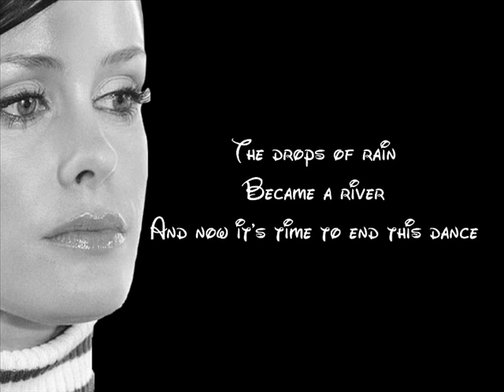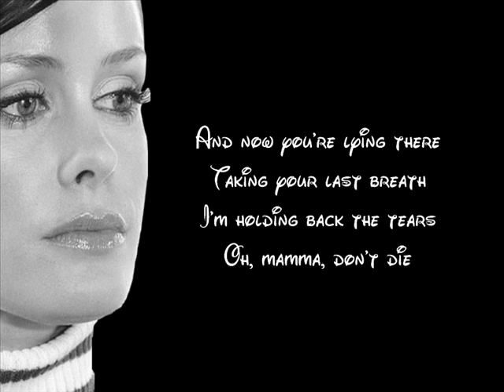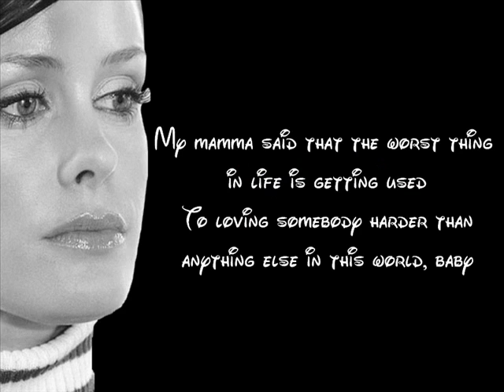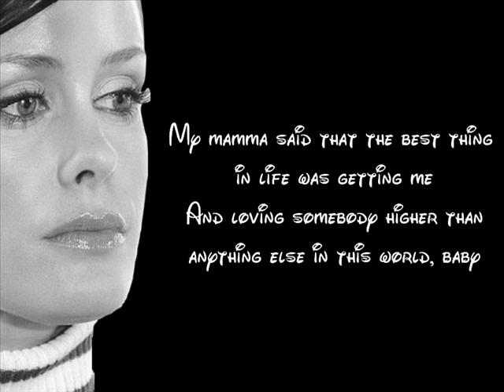My Mamma said - Paroles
Chanson extraite de l'album "Aquarius", interprétée par Lene Grawford et René Dif du groupe Aqua.